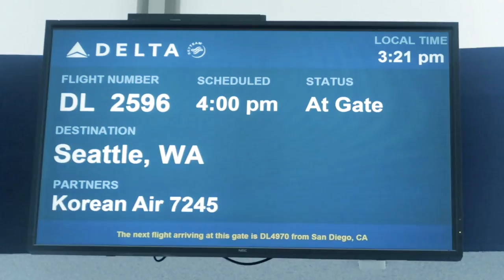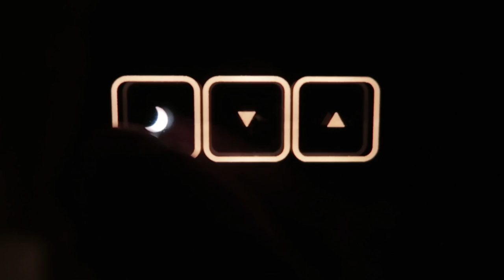🇺🇸Monstercat Tour - Seattle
Seattle was the first stop on the Monstercat Uncaged Tour and it was siiiick!!! Chicago and Portland are next.

If you want to jump straight to the show click here 2:29 ;)